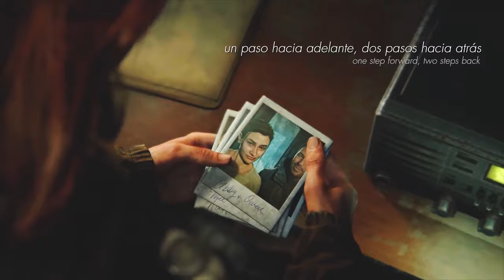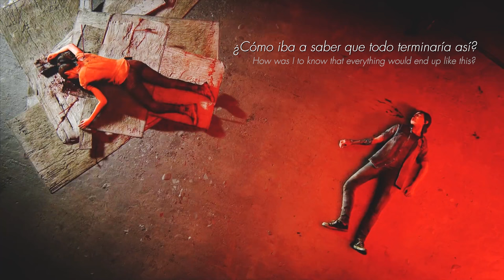Shawn James - The Guardian (Ellie's Song) - Game Story - Sub Español e Inglés (60 FPS)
La canción de Shawn James expresa todo lo que siente Ellie y el viaje introspectivo que realiza en su búsqueda de venganza; cuando escuché la canción por primera vez de inmediato quise realizar un video clip montando imágenes de la historia junto con estas maravillosas líneas.

Disfruté mucho de la experiencia que propone The Last Of Us Parte 2, es una obra que ames u odies no te deja indiferente y te revuelve las entrañas de alguna manera, conseguir influir de esa manera en la audiencia, que te deje huella de alguna forma, es la máxima aspiración de una obra audiovisual… y esta lo consigue con creces.

Este video contiene spoilers importantes de The Last of Us 2, míralo con precaución.

Todos los derechos son de sus respectivos creadores.

Shawn James' song expresses everything Ellie feels and the introspective journey he takes in his quest for revenge; when I first heard the song I immediately wanted to make a video clip assembling images of the story along these wonderful lines.

I enjoyed very much the experience that The Last Of Us Part 2 proposes, it is a work that you love or hate doesn't leave you indifferent and it turns your guts upside down in some way, to manage to influence the audience in that way, to leave a mark on you in some way, it is the maximum aspiration of an audiovisual work... and this one achieves it with a lot.

This video contains important spoilers of The Last of Us 2, watch it carefully.